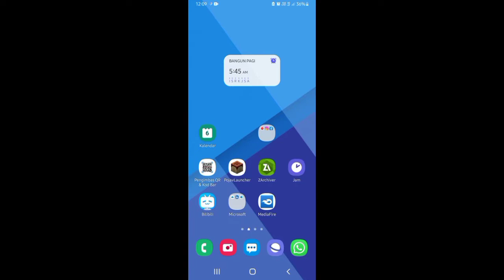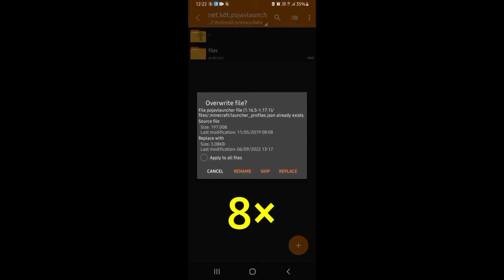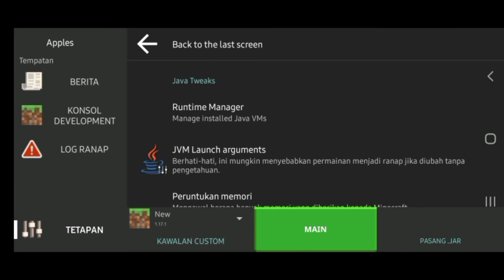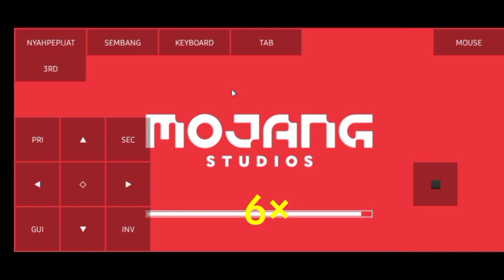How to play 1.17.1 in new pojavlauncherEasy tutorial